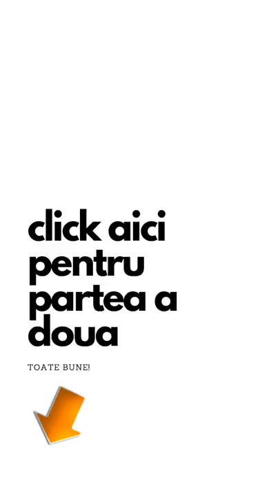Alcoolul te face sa... @dorianpopa @radutibulca podcast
Recomandari Carti (peste 150 cele mai bune din lume):
Aici gasesti articole si rezumate din cartile citite, noutati, viitoare lansari de produse, reduceri, cupoane, etc.
Story-uri zilnice pentru a ramane la curent cu proiectele la care lucram pentru tine, petreceri si raspunsuri la intrebari.
Lasa un like pe batranul facebook pentru a afla ultimele oferte la produse, coduri promotionale si eveniementele viitoare.

PS: Videourile sunt Entertaining, nu luati tot ce spun de bun (ganditi pentru voi), uitati-va la video ca adulti, respectati legile din tara voastra. Acest video nu reprezinta sfaturi concrete de investitii. Fa propriile analize si judecati in privinta administrarii banilor.